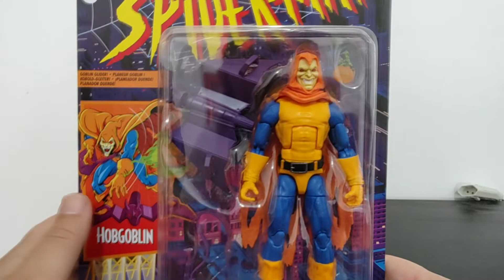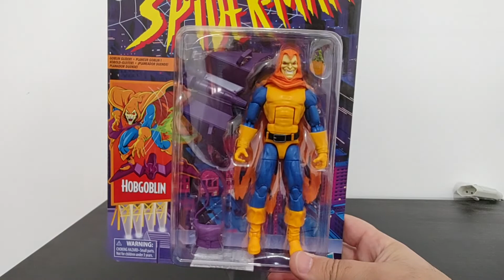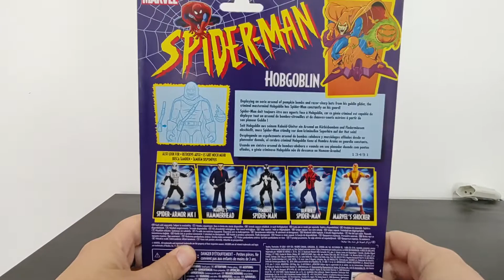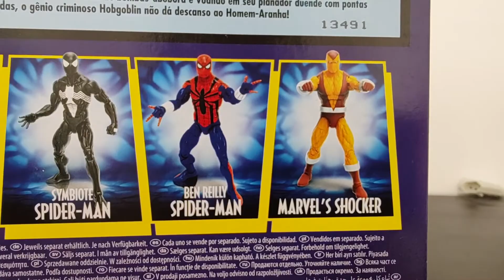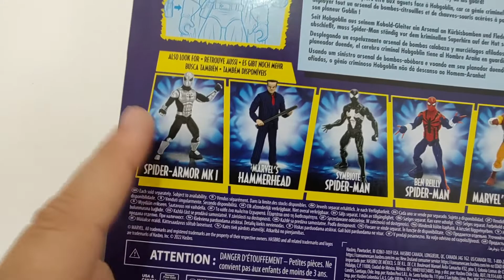Papo Nerd: Marvel Legends Duende Macabro | Nerd Tático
E aí  aventureiros, sobrevivencialistas, colecionadores, nerds, táticos, entusiastas de equipamentos... GALERA!! Hoje vou mostrar as minhas considerações sobre um dos meus vilões favoritos dos quadrinhos.
Não se esqueçam de se inscrever, deixar um joinha e indicar o canal pros amigos, para continuarmos a crescer ;-)

Abs
Mac